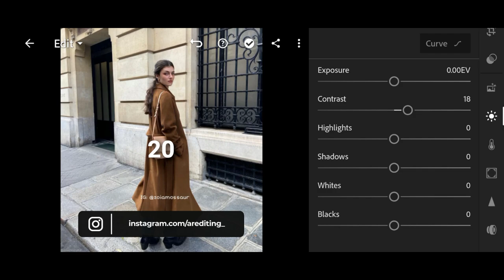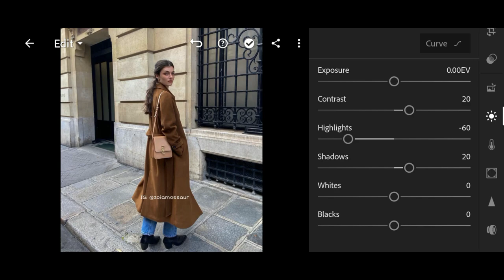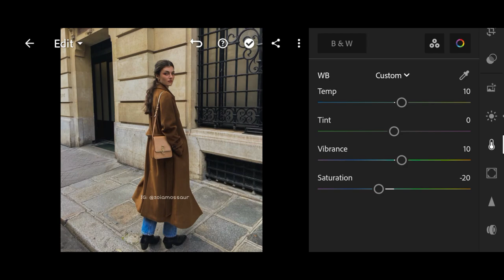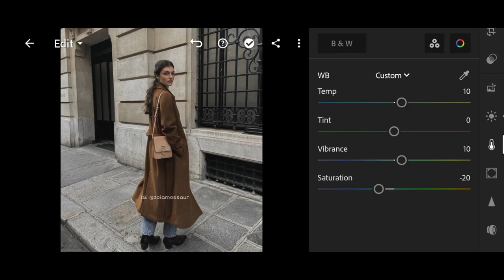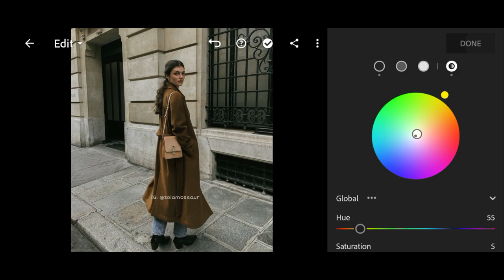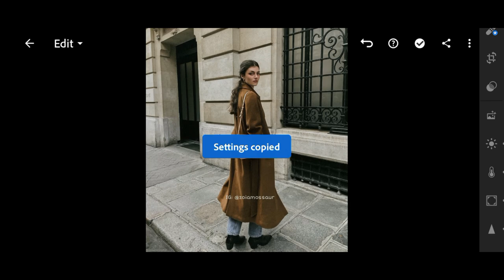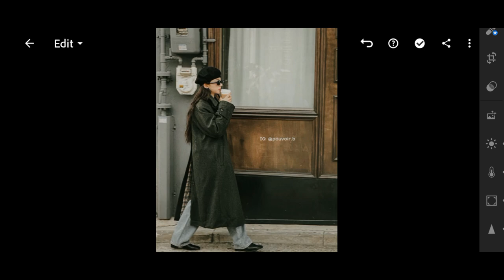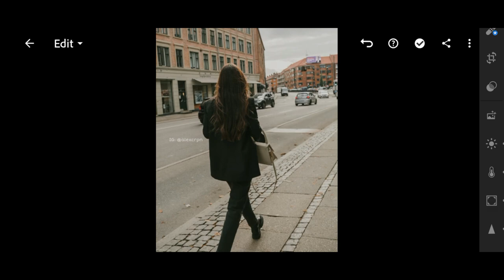Kodachrome - Lightroom Mobile Presets | Kodak Preset | Kodak Gold Preset | Kodak Portra Presets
In this video, I will show you how to edit Kodachrome filters, using Lightroom mobile.

▶ 𝗣𝗶𝗰𝘁𝘂𝗿𝗲𝘀:

• Instagram: zoiamossour | solenelara | pouvoir.b | alexcrpn | mariellehaon